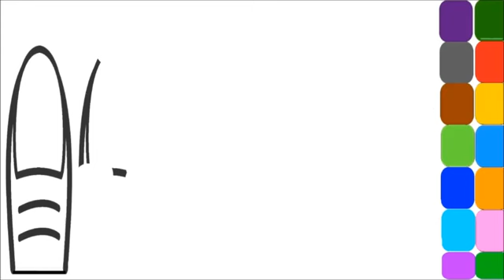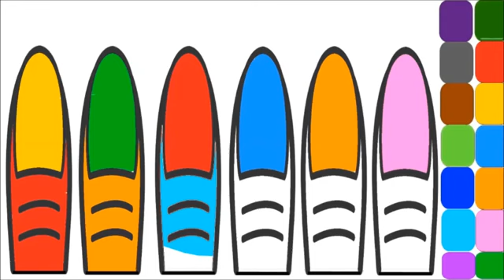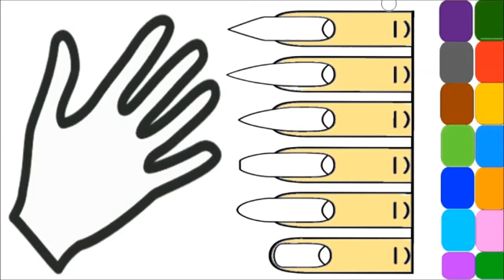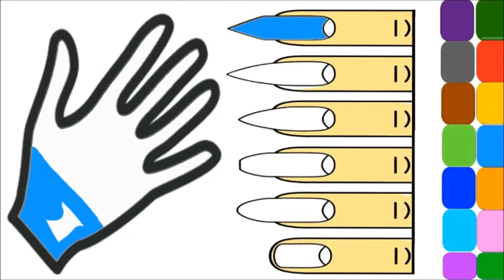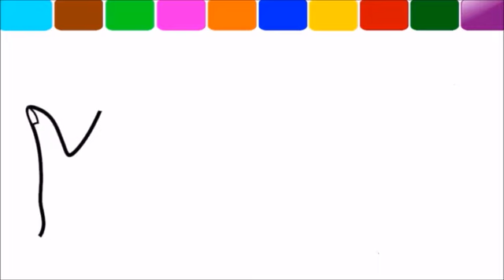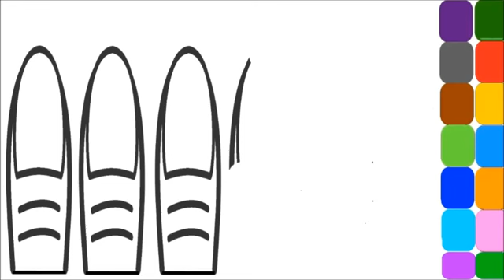Nail Art Design Coloring Page Learn Colors